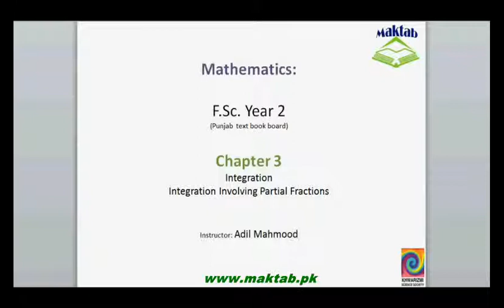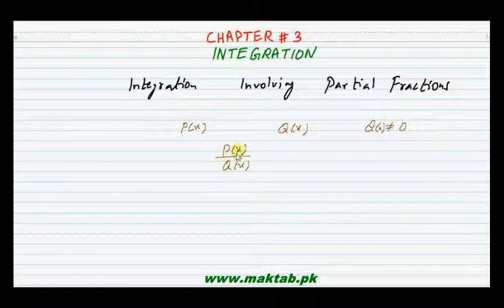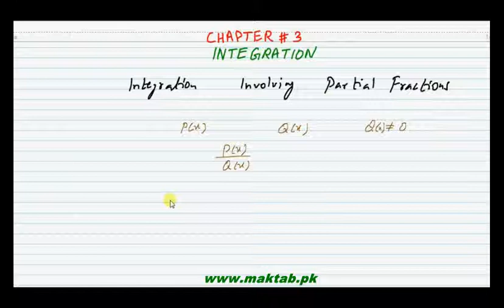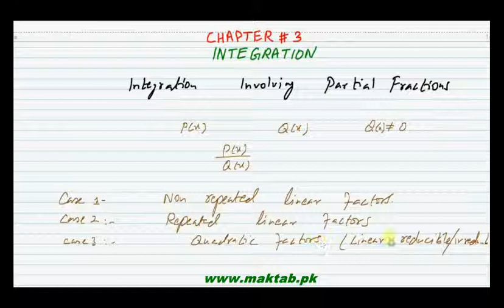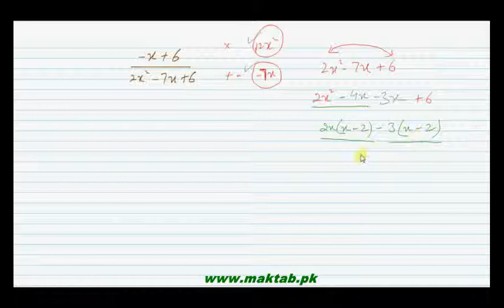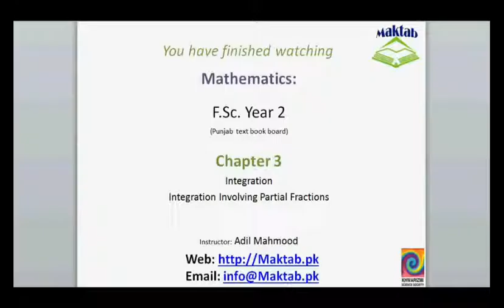FSc Math Book2, CH 3, LEC 29; Integration Involving Partial Fractions non repeated linear factors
This video lecture from Integration (F.Sc. second year Mathematics) covers: Integration involving partial fractions and its first type (non repeated and linear factors). Find more e-learning material and educational video lectures in Urdu at maktab.pk. These videos are free to use for promotional and commercial purpose by keeping the credits to Maktab